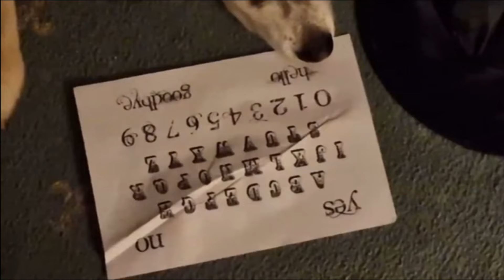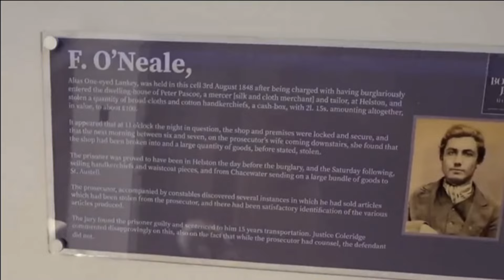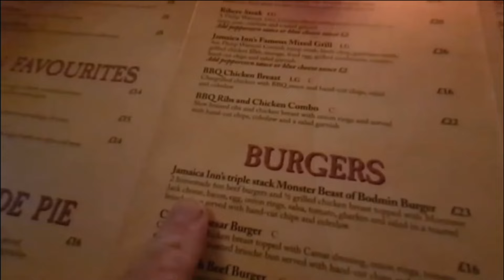Husky Visits Haunted Places For A Spooky Halloween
NEW.